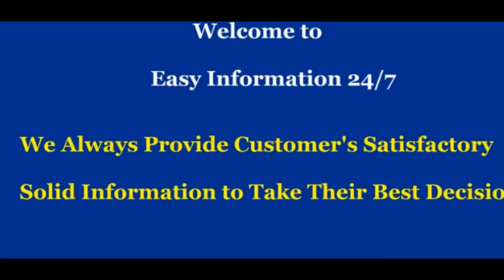Neatmaster Ultrasonic Electronic Pest Repeller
About Neatmaster Ultrasonic Electronic Pest Repeller :

REPELLING PESTS FROM YOUR HOME : Neatmaster pest control products uses state of the art ultrasonic technology to drive pests away. Plugged into outlet, ultrasonic pest control device uses low frequency sound waves, which drive pests out of your home for good. Mice, rats, spiders, roaches, mosquitoes, ants ,snakes , rats; None are immune to the sound and completely leave after a few short weeks of use.Our electric pest repellent sound is In-Audible to the human and pet's ear
LARGE COVERAGE AREA : Neatmaster bug repellent is effective for an area up to 800~1200 Square Feet. Please note that ultrasonic waves can’t travel through walls. Though our unit works very well, if you have a large infestation, we recommend placing our insect repellent in every room !
NO HARMFUL CHEMICALS OR POISONS : Forget the harmful chemicals, poisons, and traps typically used in households and by insect control technicians. Our mice repellent is 100% safe and effective. Naturally drives pests out without killing them. No need to clean up dead insects and pests. Our ultrasonic pest repellent creates an uncomfortable environment for pests so they simply leave.
EASY TO USE : Simply plug our electronic pest control mouse repellent in the unit and let it do the rest. Use 1 unit per average-sized room with a pest problem. Additional units will be required in larger areas.Areas such as attics, basements, garages and large storage areas may require more than one unit. Perfect Accessory for Indoor Rodent Control.
LIFETIME GUARANTEE - Neatmaster Ultrasonic spider repellent is backed by our Lifetime guarantee because we want to help you get rid of those pests and we offer a money back guarantee if you don’t see results within 3 weeks. Typical results can take 2-3 weeks depending on the amount of infestation.

Technical Details
Color White
Item Dimensions 1.1 x 5.6 x 8.9 inches
Manufacturer Part Number Neat-00-4-1
Material Type Acrylic
Model Number Neat-00-4-1
Product description
Neatmaster pest control ultrasonic repellent :
Are pests living and growing in your home, between the walls, in the kitchen, in the attic? Running around near your children, pets and food? Are you tired of spending hundreds or thousands trying to get rid of them? Don't worry! there is an economical, equally effective and risk free solution for you!pest control ultrasonic is engineered with the latest technology.

Features :
1)Effective all pests: Mice ,rat ,Cockroach, spiders, millipedes, mosquito ,ant, Termite ,Bedbug ,L adybug , Silverfish, Wasp, Fleas/Ticks, Cicadas ,Cricket ,waterbug, Earwig ,chipmunk, bird , squirrel, tomcat, snake, scorpion, bat, Lizard, bedbug, moth, mole, flea, pigeon, leech, carpenter ant,Clothes Moth,dust mite,Fruit Fly, stink bug,aphids,woodworm,weevil and more
2)Environmental free : Throw away dangerous CHEMICALS, Traps Poisons, or sprays , poisonous, synthetic chemicals , insecticide , sticky tape , mousetrap ,DEET and more .

Instruction :
1)This machine should be installed at least 80~120cm centimeter away from the floor . And should be vertical to the floor and plug to the outlet .
2)The installing point sound be avoided from carpet , curtain and attaching sound material ect .or else , the decrease of the sound pressure will do harm on the helminthes effect .
3)It's normal that the mouse and vermin will increase at the beginning of the using days . Because they will get away from the living place after the attack of the ultrasonic.
4)Don't clean the machine by the strong impregnant , water or damp cloth . Use dry and soft cloth with some neuter wash to clean the machine .
5)Don't drop the machine and make strong striking on it.
6)Using environment : 0~40 °C .
7）To increase the effect , you should use the several set machine at the warehouse or goods pile-up , several rooms .

Packaging : SET OF 4
Product information
Manufacturer Neatmaster
ASIN B071H5R255
Item model number Neat-00-4-1